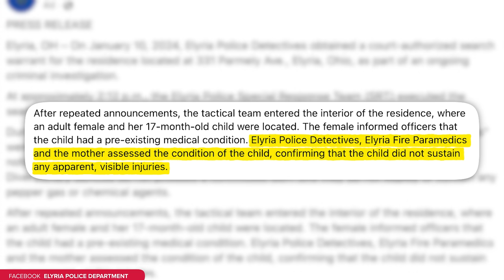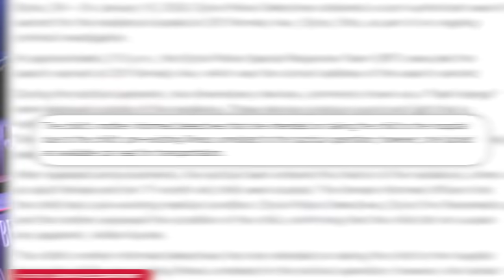"POLICE FLASHBANGED MY BABY!" Bodycam footage exposed what really happened in botched raid